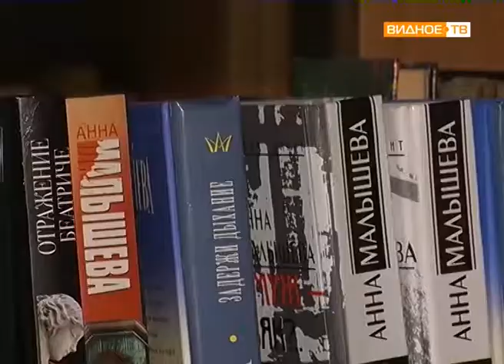"Библиозонтики" - юные волонтёры Мильковской библиотеки